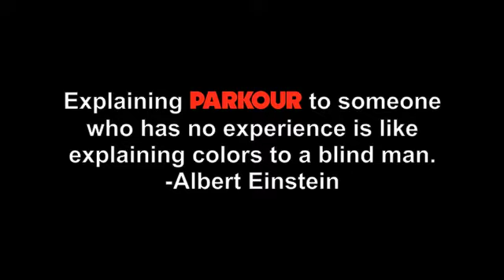A Parkour Documentary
A Video Media Project.